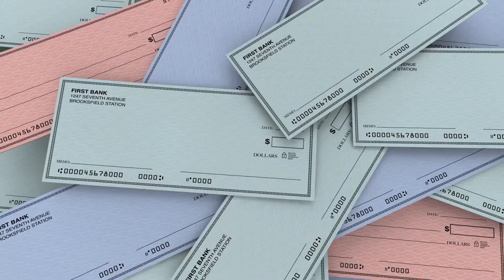Top 3 Reasons Why Investors Love Multi Family Properties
Discover why investors are passionate about multifamily properties! From smaller down payments and rental income divisions to the incredible potential for property appreciation, multifamily investments offer a unique path to building wealth and securing your financial future. Your journey to success starts here!